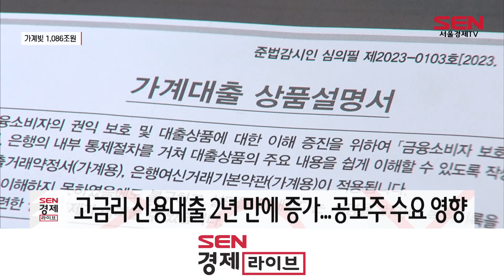주담대 큰 폭 증가…10월 가계대출 6조원 ↑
지난달 가계대출이 6조원 넘게 증가한 것으로 나타났습니다.

한국은행이 오늘(8일)발표한 ‘10월 금융시장 동향’을 보면 지난달 은행권 가계대출은 전년 같은 달 대비 6조8,000억원 증가하면서 올해 들어 두 번째로 높은 증가폭을 보였습니다.

지난달 가계대출을 끌어올린 건 주택담보대출이었습니다. 한달 사이 5조8,000억원 늘며, 총 잔액규모는 839조 6,000억원으로 불어났습니다.

고금리 영향으로 2년간 감소세를 보이던 신용대출은 1조원 늘며 증가로 전환했습니다. 신용대출이 늘어난건 2021년 12월 이후 약 2년 만입니다.

신용대출 증가는 지난달 초 연휴 소비자금과 공모주 청약 등의 수요가 늘어난 영향으로 한국은행은 분석했습니다.

이에 따라 지난달 말 기준 총 가계대출 잔액은 1,086조6,000억원으로 집계됐습니다.

한국은행은 가계대출 증가와 관련해, “주담대 금리 인상과 주택거래 흐름에 따라 향후 대출 증가폭도 둔화될 것”으로 분석했습니다.